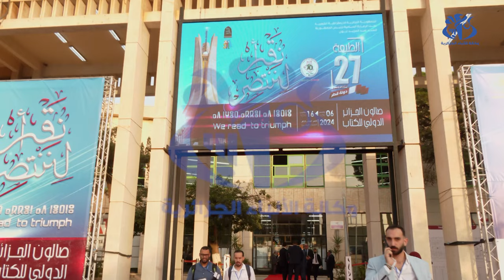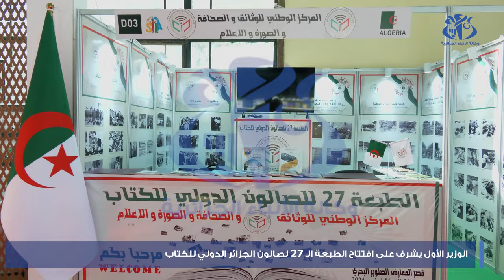الوزير الأول يشرف على افتتاح الطبعة الـ 27 لصالون الجزائر الدولي للكتاب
الجزائر (وأج)- أشرف الوزير الأول السيد نذير العرباوي، اليوم الأربعاء، على الافتتاح الرسمي للطبعة ال27 لصالون الجزائر الدولي للكتاب (6 - 16 نوفمبر), بقصر المعارض الصنوبر البحري (صافكس)
وأجرى السيد العرباوي، خلال حفل التدشين الرسمي للصالون، مرفوقا بمستشار رئيس الجمهورية المكلف بالتربية والتعليم العالي والتكوين المهني والثقافة السيد محمد الصغير سعداوي، وأعضاء من الحكومة، وكذا وزير ثقافة دولة قطر، ضيف شرف هذه الطبعة الشيخ عبد الرحمن بن حامد آل ثاني، وأعضاء من السلك الديبلوماسي المعتمد بالجزائر، جولة على مستوى العديد من أجنحة العارضين بالصالون.